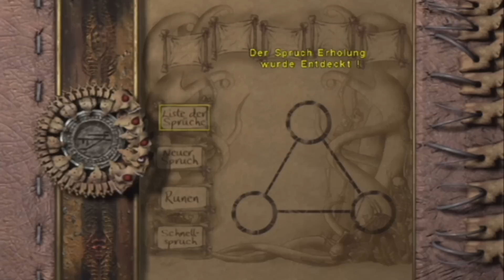ETERNAL DARKNESS - #6 - *insert prince of persia joke here* ♦ Eternal Darkness Walkthrough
Eins der bestesten Kapitel *-*

► Games kaufen und den Channel supporten!